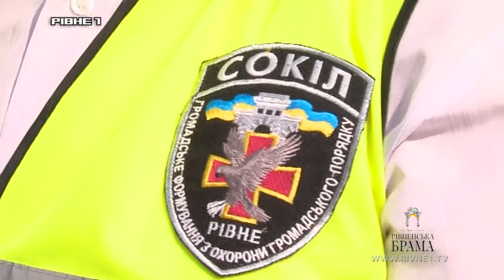Рівненські поліцейські гралися з дітьми